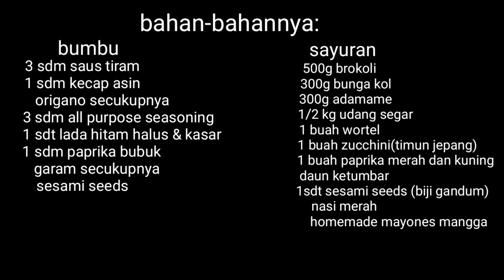Resep membuat udang poke bowl / easy and healthy homemade shrimp poke bowl with mango mayo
Udang poke bowl ini juga sangat gampang untuk dibuat dan sangat sehat jadi cocok banget buat teman2 yang mau diet.